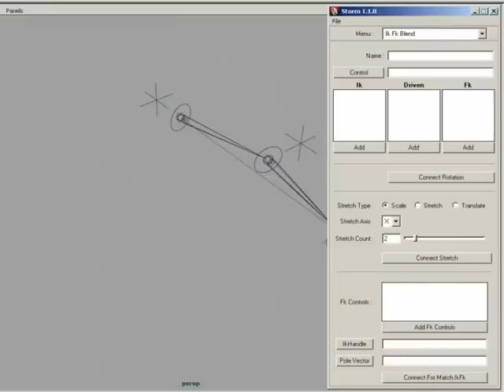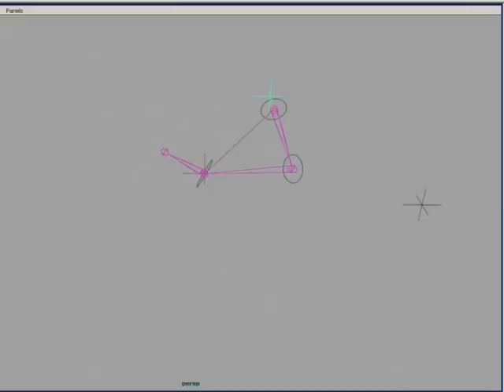Storm for Maya - Ik/Fk Match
ikfkMatch is a command and feature addition to ikfkBlend node. Now you can easily snap your ik chain to fk chain or vice versa. for more information.